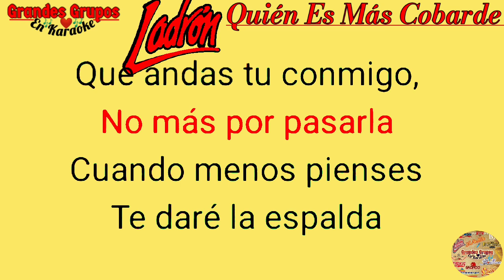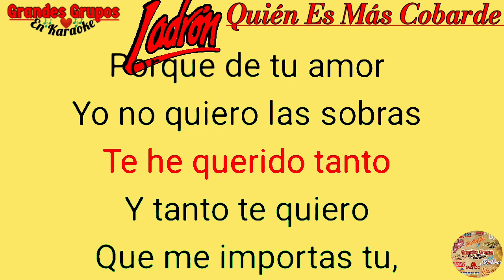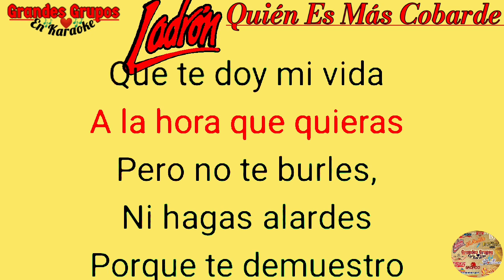《KARAOKE》 "Quien Es Más Cobarde" Grupo Ladrón;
Grupo Ladrón
un Romántico Grupero
Aquí una de sus Canciones románticas
Balada Quien Es Más Cobarde
Espero Les Guste Este Karaoke